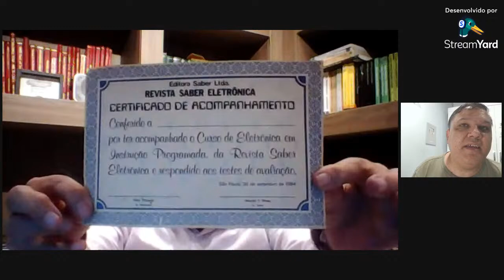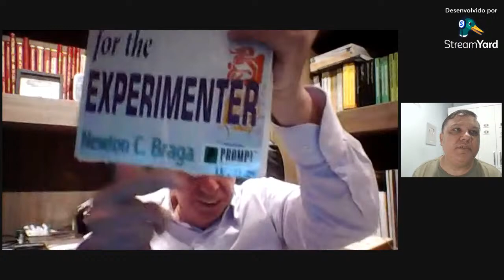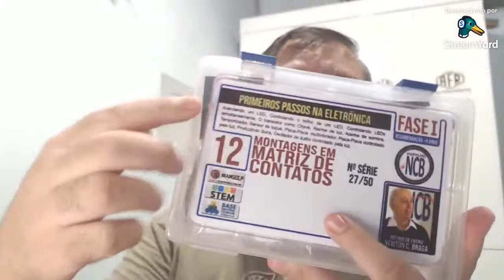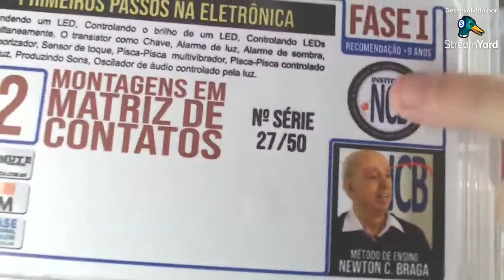Kits de Eletrônica by Newton C Braga | Burgoseletronica | INCB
✔ Se preferir pagar via PIX pode usar esta chave (a mesma da loja):
A seguir você manda o e-mail com seus dados para envio dos links.

Ag 1368
Operação 013
Conta 7756-5